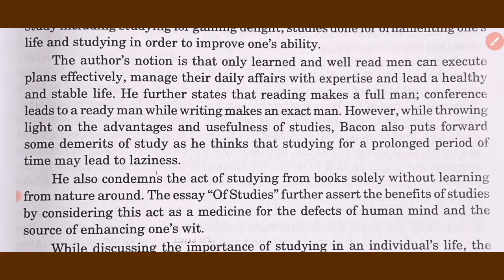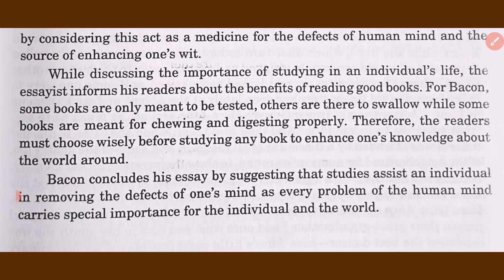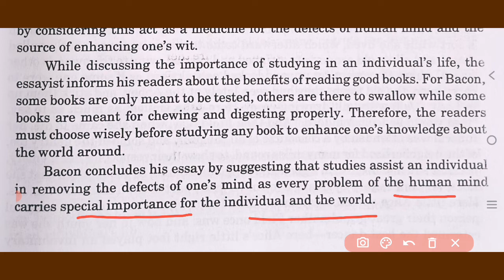Of Studies In Hindi | Of Studies By Francis Bacon In Hindi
Of Studies
Of Studies By Francis Bacon In Hindi

Of Studies Summary Explanation In Hindi

Of Studies Summary In Hindi
Of Studies essay in Hindi
Of Studies essay in English

Awarenow Talks
Shri Awarenow
Awarenow
Awarenow Official
Anuj Malik Sir
अवर्णों
श्री अवर्णों

Press Bell Icon For Latest/New Videos.